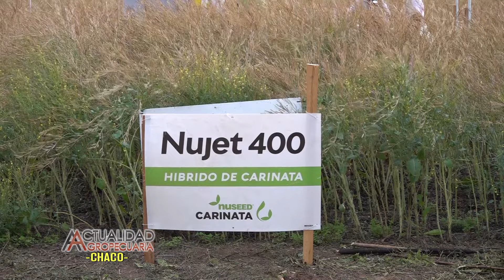CARINATA Jornada a Campo Villa Angela Chaco segunda parte